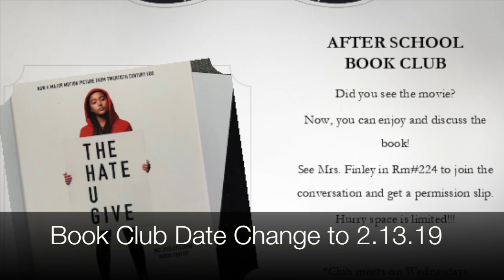Carter Vlog 2 11 19